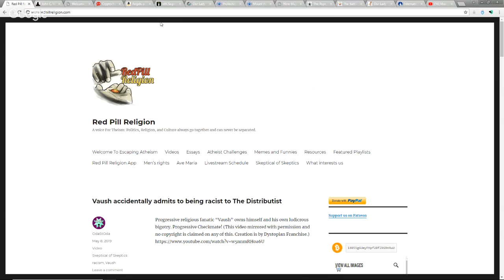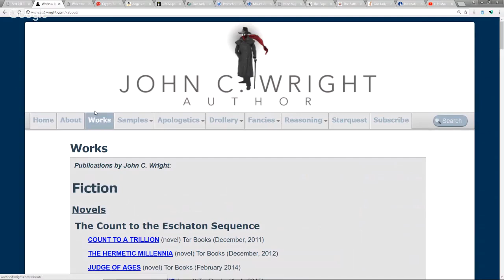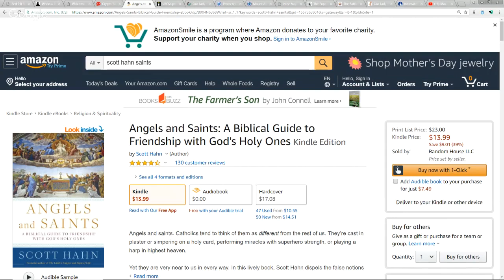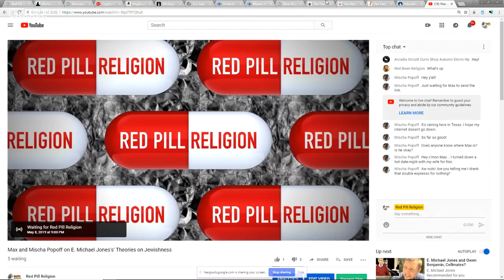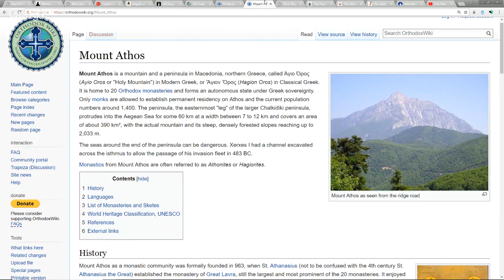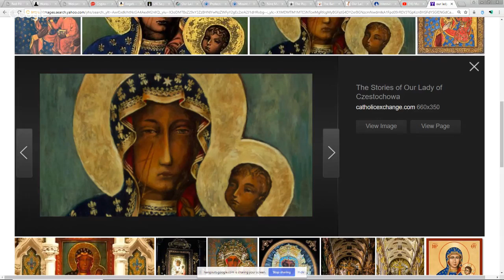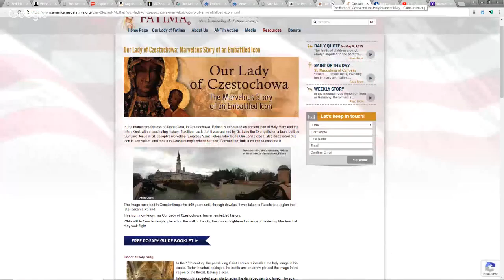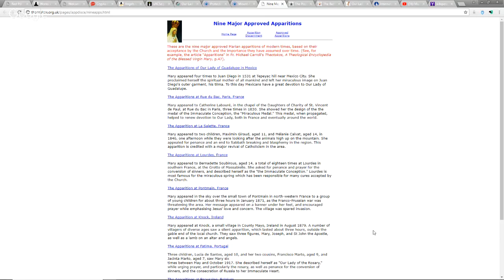Max & John C. Wright: Christianity and the Virgin Mary's Historic Role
The Virgin Mary is beloved of most Christians, although some – a minority – suggest she is a figure of no great importance or significance, because they don’t’ find her role spelled out in plain black and white in the Bible. Join Max and John, both converts, as they discuss how most Christians around the world have always seen the Virgin Mary, including how most non-Catholics see her.

John C. Wright’s blog

Angels and Saints: A Biblical Guide to Friendship with God's Holy Ones

Battle of Vienna and the Holy Name of Mary

The Pope, the Rosary and the Battle of Lepanto